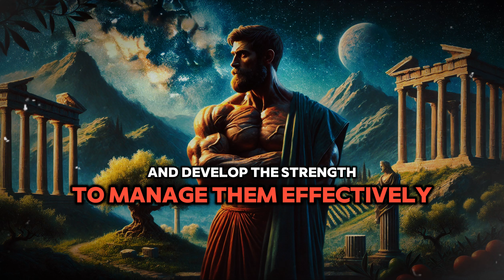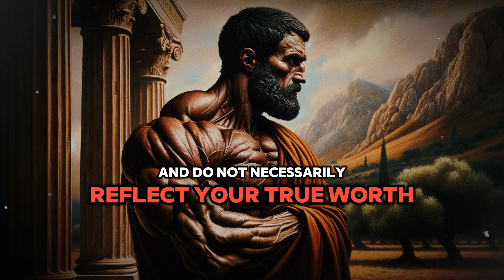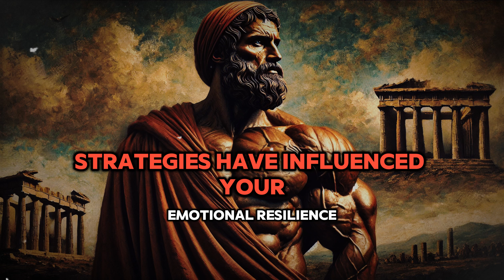Find Inner Peace: The Stoic Guide to Managing Your Emotions (Live a Fulfilling Life)